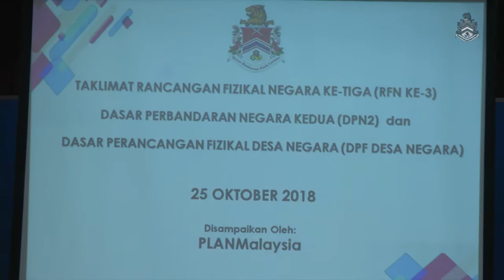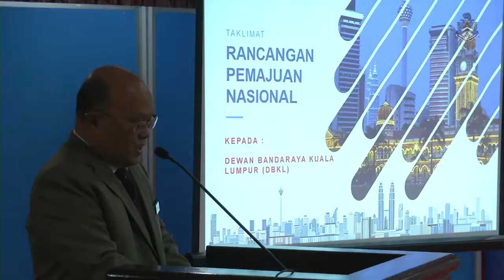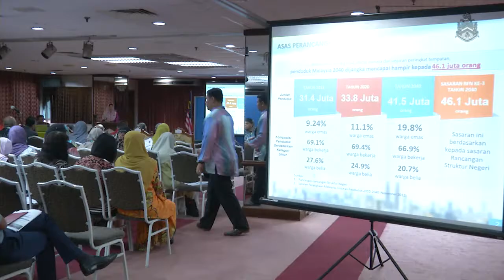KL Mayor Diary : Taklimat Rancangan Fizikal Negara Ke-3 ( RFN 3 )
YBhg. Dato' Nor Hisham Bin Ahmad Dahlan

Production Team :-

/ Videography By : Firdaus Nazeri
/ Equipment / Technical Crew : Unit Fotografi
/ Post Studio : Unit Fotografi
/ Terbitan / Produksi Kreatif : Unit Foto - Jabatan Perancangan Korporat